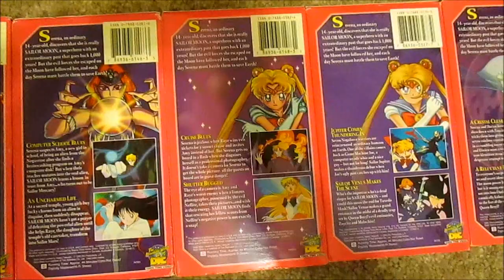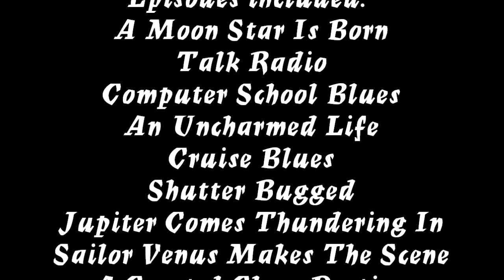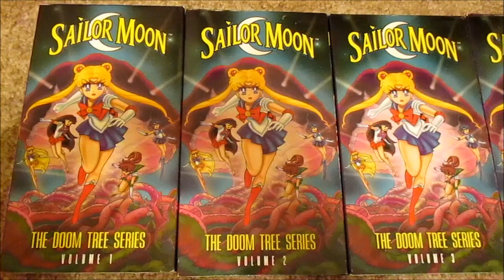Sailor Moon DiC VHS tapes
A quick video showing off some of my favorite Sailor Moon items.